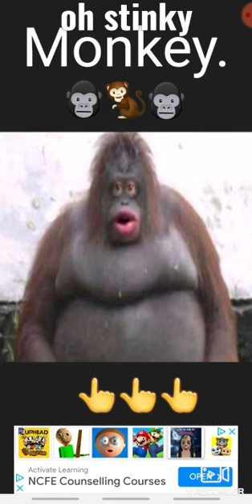oh stinky poop monkey